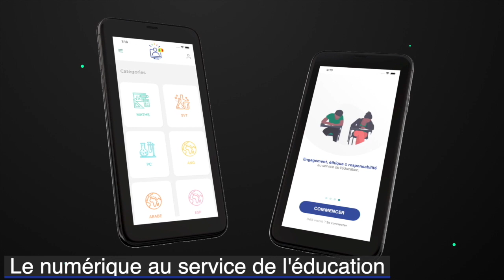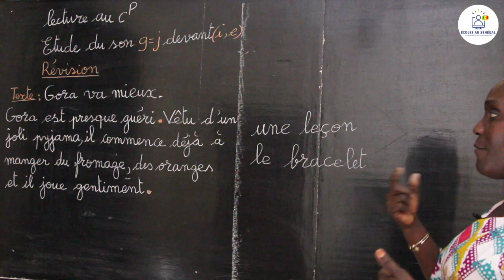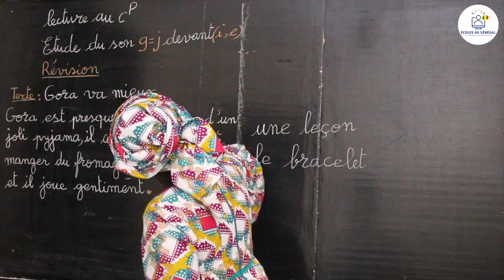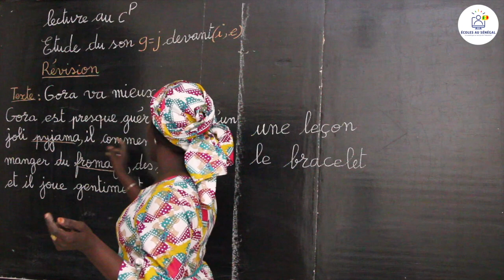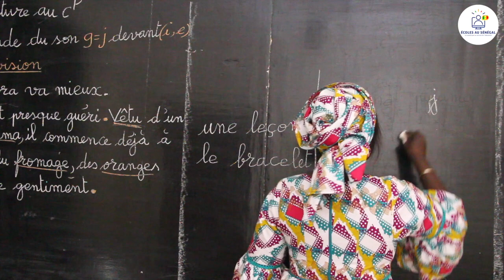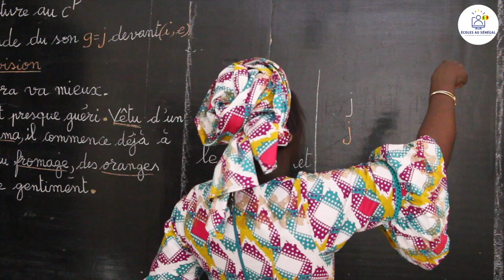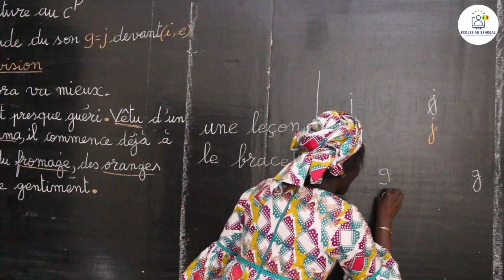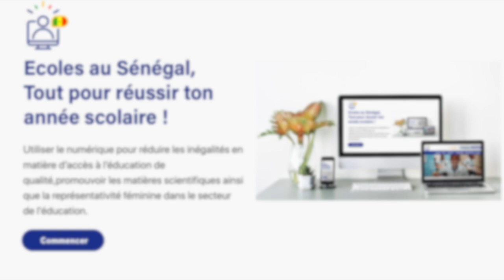Cours - CP - Français : Leçon de lecture / Etude du son g=j devant ( i, e ) /Mme Ndiaye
Dans cette vidéo, nous vous proposons une leçon de Lecture qui porte sur l'Etude du son g=j devant ( i, e ) pour la classe de CP.

                                                                    Bonne Lecture !